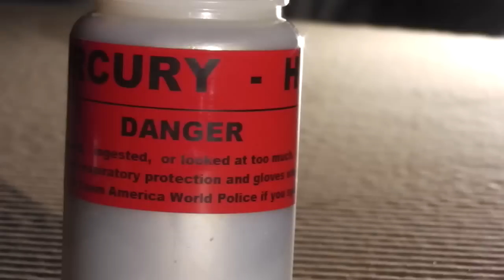MERCURY (Hg) vs CORN SYRUP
Mercury is the densest metal that happens to be a liquid at room temperature. We interact two liquids with very opposite properties.  High density vs high viscosity.

I really do not know what the murky residue that can be seen following some of the droplets.  It could be impurities in the mercury or simply very small air bubbles.